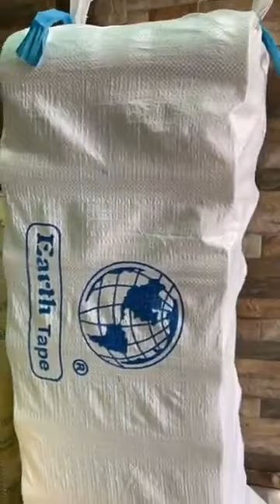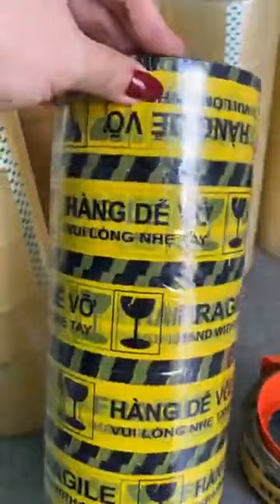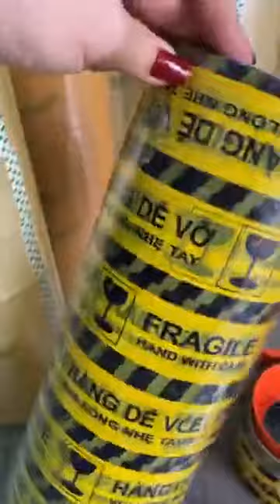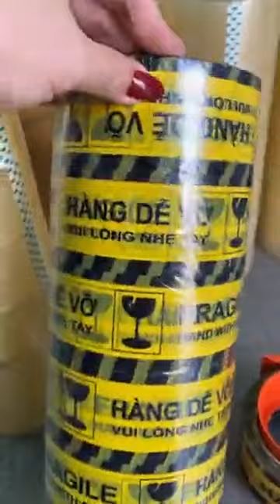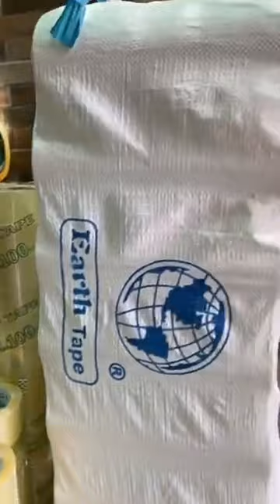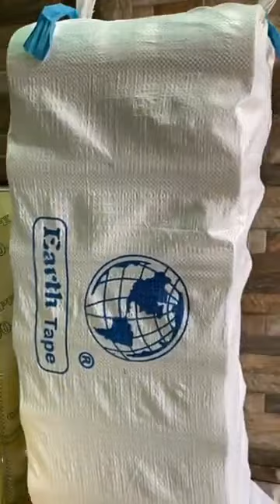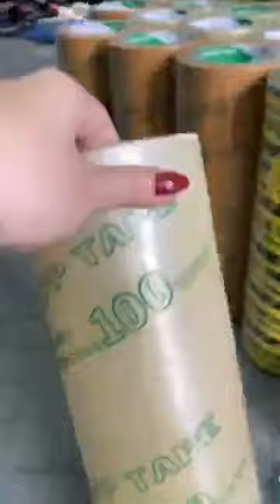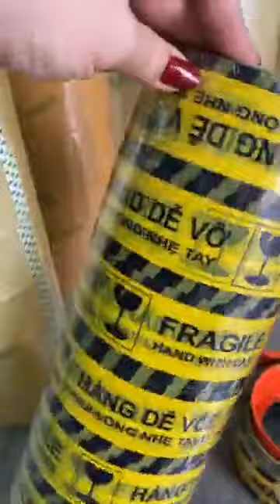sản phẩm đóng gói bán hàng giá sỉ 0965151515 or 0909047006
Cung cấp tất cả vật dụng chuyên dụng đóng hàng, gói hàng mỗi ngày :
🟢 BĂNG KEO TRONG ( loại chuẩn 100 Yard) -1 cây 6 cuộn.
🟢 BĂNG KEO ĐỤC  ( loại chuẩn 100 Yard) - 1 cây 6 cuộn .
🔴BĂNG KEO HÀNG DỄ VỠ ( loại chuẩn 100 Yard) - 1 cây 6 cuộn .
⚪️ Dao cắt băng keo hãng Dân Hoa .
⚫️ Dao rọc giấy ( khui thùng).
🆘 Lưu ý : cung cấp tối thiểu 5 cây / 1 loại sp .
💯 Hàng nhà máy - Đúng chất lượng  - Đúng giá 💯
Phương Bắc phụ kiện chuyên cung cấp các sản phẩm phụ kiện iPhone, ốp lưng iphone với giá cả hợp lý rẻ nhất thị trường không qua trung gian. Sản xuất trực tiếp tại Việt Nam cam kết là một trong những cửa hàng phụ kiện điện thoại lớn nhất Miền Nam Việt Nam.

Ms. Phan Phương- 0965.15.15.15 or 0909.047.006

Trụ sở VN    : 336/44/7A Nguyễn Văn Luông, P 12, Q 6, TP HCM - ĐT: 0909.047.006